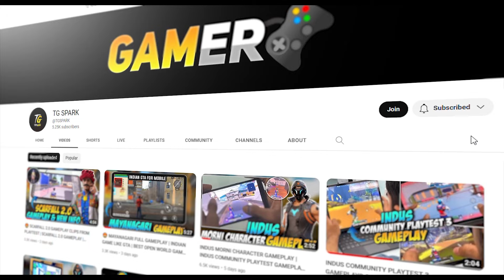😍 Indus Release Date Annoucement Is Here | Indus Game Release Date | Indus battle Royale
credits (Prod. by KingEF)

😍 Indus Mobile OPEN BETA Gameplay | Indus Mobile Major Update | Indus Battle Royale

😍 Indus mobile RANKED MODE Coming soon | Indus Rank System First Look | Indus Open Beta

My Device
Iphone 15 Plus

indus gameplay
indian gaming studio
indus game
indus game release date
indus gameplay
indus open beta
how to download indus open beta
indus open beta download